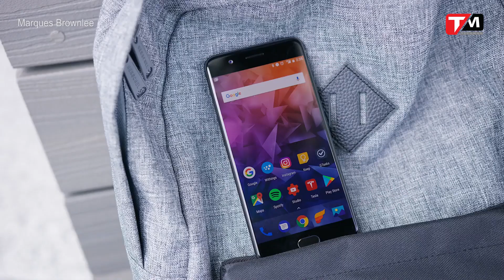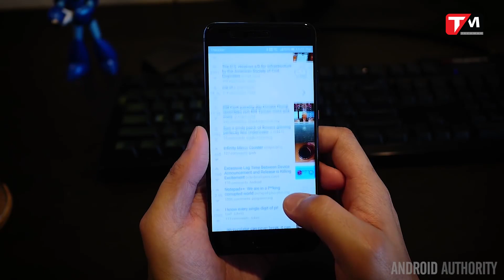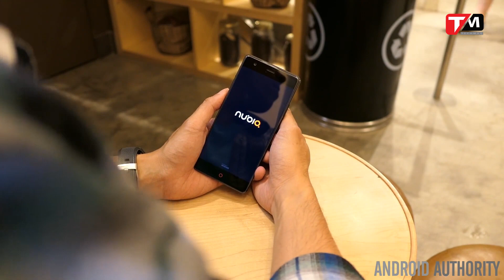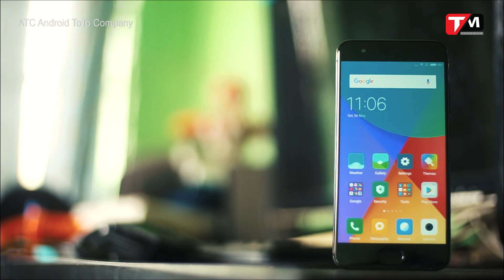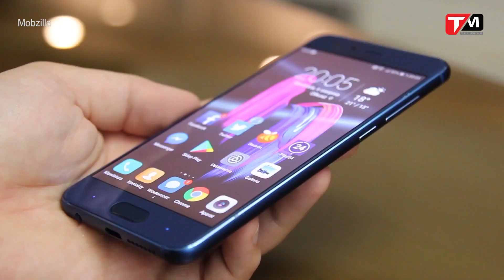5 smartphone Trung Quốc tốt nhất nửa đầu 2017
Những sản phẩm điện thoại thông minh đến từ Trung Quốc từ lâu đã luôn bị gây tranh cãi về những vấn đề như bị cài cắm phần mềm độc, theo dõi người dùng bất hợp pháp, thiết kế ăn theo các thương hiệu toàn cầu nổi tiếng, thiếu đầu tư về tối ưu sử dụng.v..v.. Nhưng không thể phủ nhận rằng những chiếc điện thoại đến từ xứ sở gấu trúc vẫn có được một lượng người dùng khổng lồ nhờ mức giá rẻ hơn so với mặt bằng chung, phần cứng bao gồm các linh kiện xử lý cao cấp, biết tận dụng nhiều xu hướng công nghệ di động mới, cùng chính sách quảng cáo khá khôn ngoan. Bên cạnh đó, số lượng nhà sản xuất di động Trung QUốc đang cố gắng tiếp cận phân khúc điện thoại cao cấp ngày càng nhiều, nên việc lựa chọn 1 mẫu điện thoại tốt đến từ các thương hiệu Trung QUốc đang là “đích đến” của nhiều người sử dụng di động.
Video này sẽ là tổng hợp của TechMag về 5 mẫu smartphone đến từ Trung Quốc được đánh giá là tốt nhất trong nửa đầu năm 2017 vừa qua.